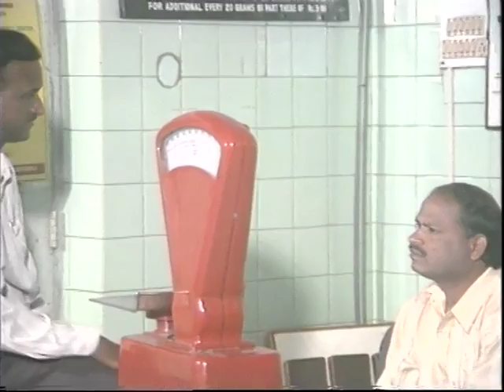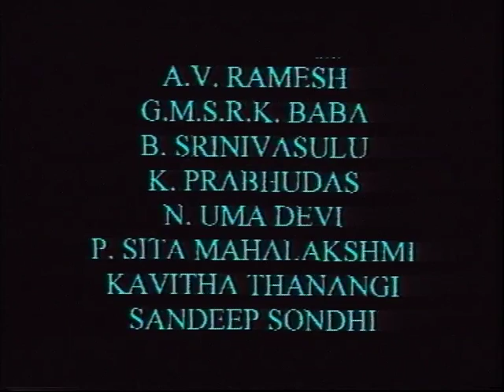Customer Care - Postal Training Centre, Mysore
Training Film on Customer Care for Post Offices